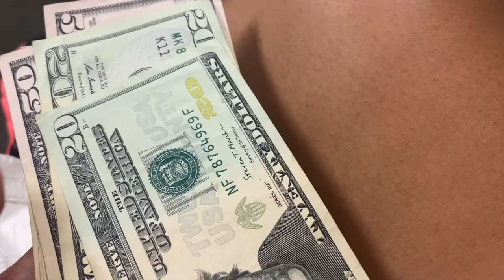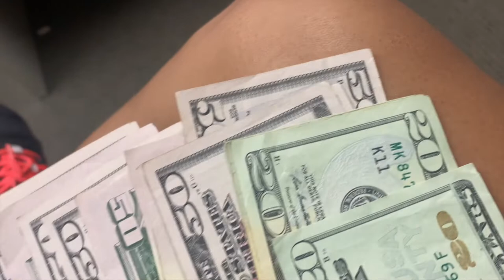VLOG | PURCHASED MY 1ST OFFICE SPACE FOR MY MEDIA COMPANY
Hey! Let me know what video you guys want to see next.

Instagram.com/tracymitchellva

Tik-Tok: @tracyfromVA

Tracy Mitchell is a music journalist from Fredericksburg, Virginia now living in Atlanta, Georgia. She documents her come up in the ATL as America's next biggest media personality. You can support her by purchasing her merchandise on tracymitchellVA.com and sharing the word!

Passion is energy! Feel the power that comes from focusing on what excites you! - Oprah Winfrey